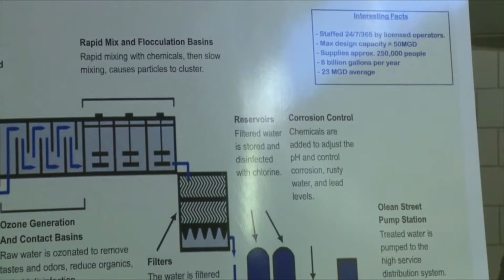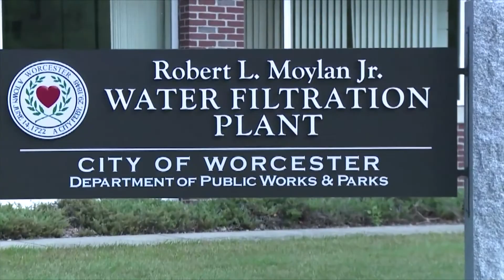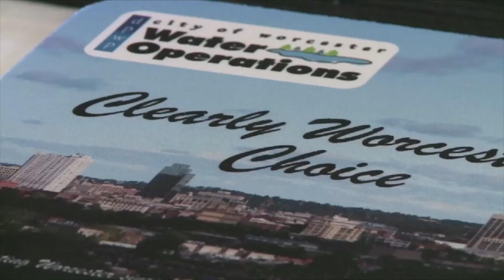Imagine a Day Without Water, Worcester, MA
Imagine:

No water to drink, or even to make coffee with. No water to shower, flush the toilet, or do laundry. Hospitals would close without water. Firefighters couldn't put out fires and farmers couldn't water their crops.

Some communities in America already know how impossible it is to try to go a day without our most precious resource: Water. But many Americans take water for granted every day. Imagine a Day Without Water 2018 is the fourth annual day to raise awareness and educate America about the value of water.

The City of Worcester encourages you for more information about Water Operations in the City.